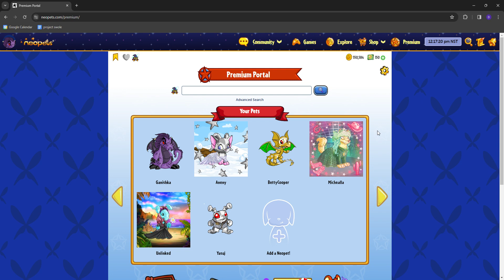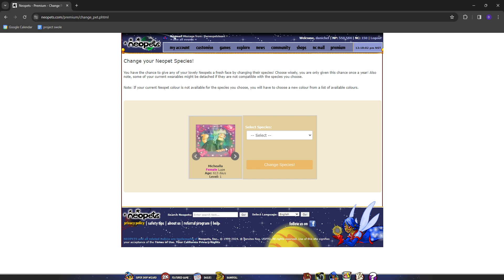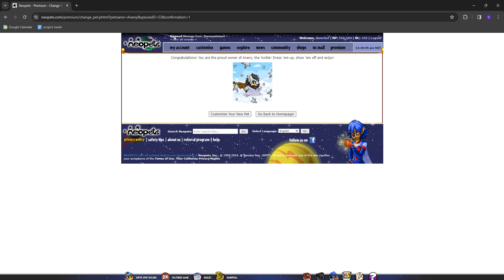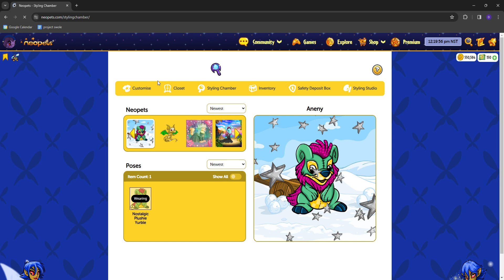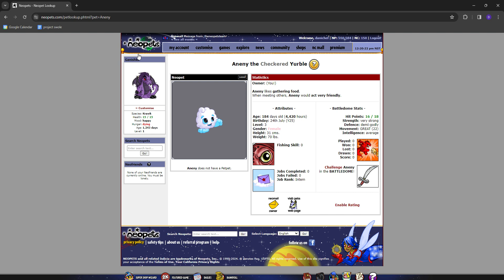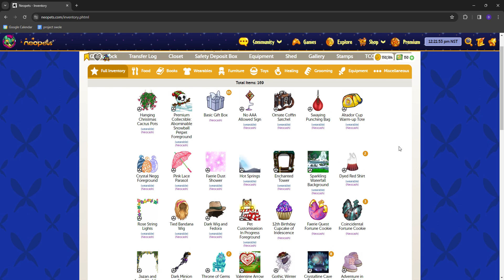Neopets - using my premium perk and getting lucky with token trading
hi hi hi had something awesome happen to me in neopets thanks to a kind user. just wanted to make another vid to remember this awesome sequence of events.

for the token trade, i just sent a gift box to the other user and they sent me their token afterwards. if there is a better way to do trades, please let me know by commenting down below!
hope you guys have a great day, peace out~